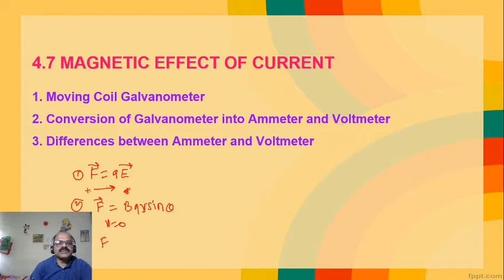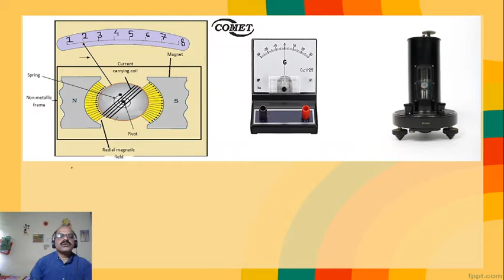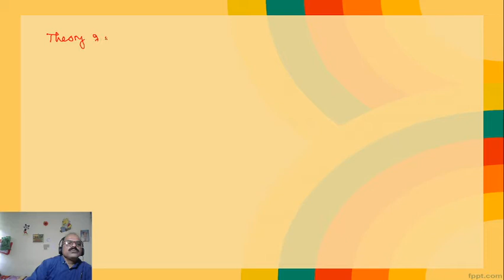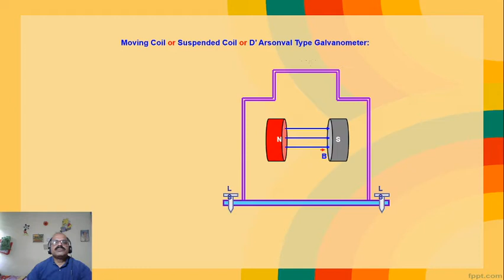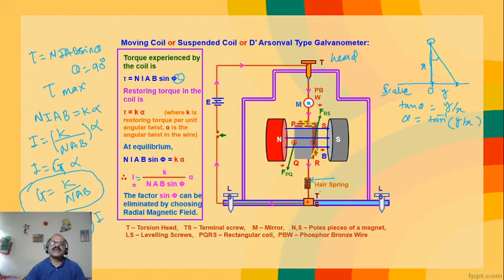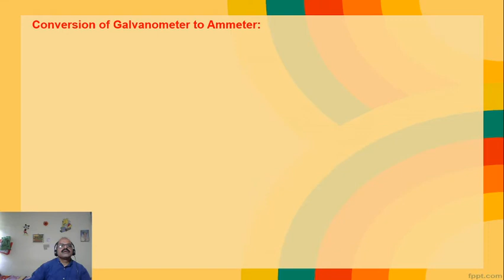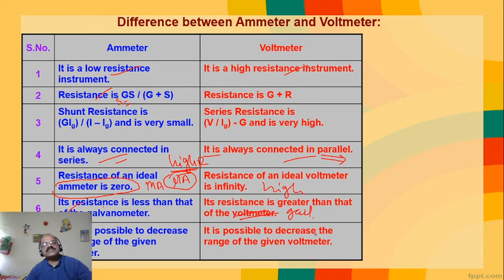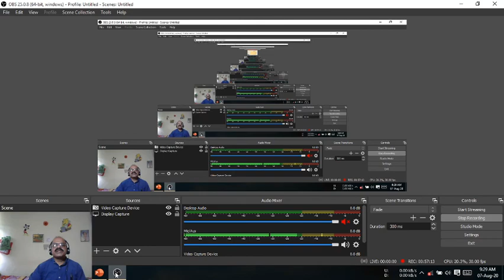Principle, construction and working of Galvanometer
Conversion of Galvanometer to Ammeter and Voltmeter.